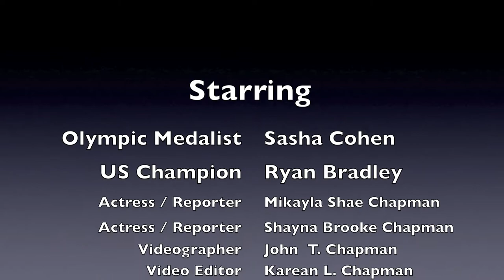Olympic Medalist Sasha Cohen and US Champion Ryan Bradley Interview - Stars On Ice 2012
INTERVIEW WITH OLYMPIAN MEDALIST SASHA COHEN AND US CHAMPION RYAN BRADLEY at the 2012 Stars On Ice Show.